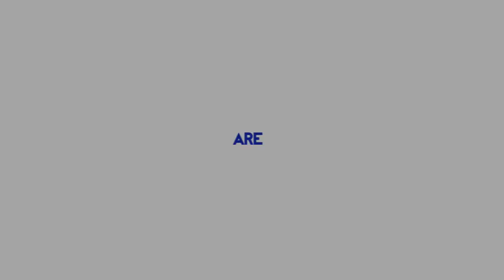NHL 14 HUT - Pack Giveaway Ep #4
Hey guys! I am bringing you guys a new series called Pack Giveaway where I giveaway packs to you guys! No matter what I get from the pack, whether it is an Ovechkin, Crosby, or a Datsyuk, I have to give it away no matter what.

For this week, all you have to do is...:
1. Post a Adam Henique for 12000 sp

NHL 14 HUT In Game Name - LAMCHOPS99
Xbox Gamertag - HallHey